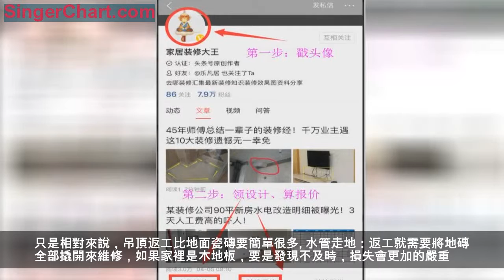國標級電工權威解析：搞清水電改造走頂，走地利弊再裝，別毀自家房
在我們裝修的時候，有很多業主都會因為水電走頂還是走地的問題困惱著！有人說走頂好，有問題起來好維修，即使出現漏水了，樓下也不會找你麻煩，而有些人則表示走地好，這樣管道 不容易氧化，壽命長。其實，事物總有兩面性，兩種施工方式在全國各地都很普及，沒有絕對的對與錯。今天，大王就和大家一起來看看兩者的區別吧。
一、施工難度對比
1、走地：水電走地難度相對低，校對水電管長度、熱熔PPR管、固定管道等，只要按照常規的施工步驟即可；
2、走頂：如果走頂的話，師傅要在梯子上爬上爬下，反覆的對比長度，熱熔PPR管與接駁電管的難度都要大，一直仰著脖子可不是什麼舒適輕鬆的事情。
註：總的來說，走頂有時候需要避讓排水管等等，損耗的水電材料自然需要多一些。
二、費用對比
走頂對於水電走頂，這個費用相對來說要貴很多，一般費用可能是走地費用的1.5倍，甚至2倍以上，有一些施工隊或裝修公司不想走頂，甚至會報3倍的價格讓你知難而退，因為如果團隊沒有熟悉的走頂水電工，這個活一定不敢有人接。
另外如果電線走頂，整個房子都要做吊頂，而走地則由地磚和地板覆蓋掉，沒有額外的成本。
三、返工性對比
這就要將水路與電路分開來說了：
1、水路
水管走頂：返工性是最受青睞的地方，一旦出現漏水情況可以第一時間維修，不會影響到樓下的鄰居。但大家不要忘記如果漏水的話，自家用來遮掩的吊頂也會遭殃的哦。只是相對來說，吊頂返工比地面瓷磚要簡單很多。
水管走地：返工就需要將地磚全部撬開來維修，如果家裡是木地板，要是發現不及時，損失會更加的嚴重。
2、電路
電管就不要顧慮了，如果鋪設合理科學，電線材質等質量過關，那完全不需要砸牆撬地就可以進行返修和檢測。
如果您準備裝修，可點開作者頭像進入主頁，點擊正下方「戶型設計」，即可免費領取4套戶型設計方案+當地精準報價一份！
靠這一招我家裝修省了3萬！點擊下方「了解更多」即可3秒獲取免費預算報價。